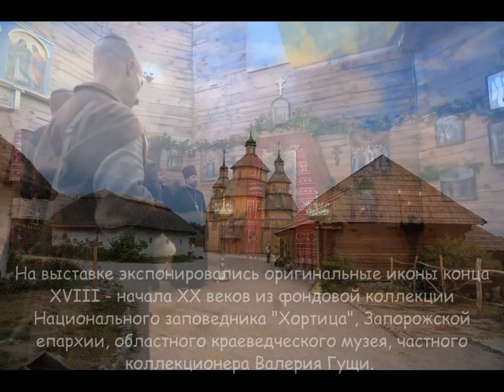Иконы Покровы -- от казачества до наших дней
На территории историко-культурного комплекса "Запорізька Січ" в церкви Покровы Пресвятой Богородицы 9-16 октября проходила выставка икон "Пресвятая Покрова" в рамках проведения IV Всеукраинского казацкого фестиваля "Покрова на Хортице".
На выставке экспонировались оригинальные иконы конца XVIII - начала XX веков из фондовой коллекции Национального заповедника "Хортица", Запорожской епархии, областного краеведческого музея, частного коллекционера Валерия Гущи. Основная часть икон были написаны на Львовщине и Киевщине.
Конечно же, центральное место в экспозиции отведено образу Покровы Пресвятой Богородицы как главной защитницы сечевой общины. Однако, по словам старшего научного сотрудника историко-культурного комплекса "Запорізька Січ" Александра Сурченко, запорожские казаки хоть и чтили культ Богородицы изначально, сделали доминирующим культ Покровы лишь в середине XVII века, когда приобрела широкую известность легенда о заступничестве Богородицы за запорожцев, которых она спасла от опасности, скрыв своим покровом. Именно с того времени иконописцы на наших землях начали отводить солидное место в своем творчестве этой теме. Единый иконографичный канон для Покровских икон так и не был создан, поэтому 16 икон, посвященные Покрове, удивили разнообразной манерой написания ликов.
Если вы не успели познакомиться с духовной коллекцией, не расстраивайтесь: в церкви Покровы Пресвятой Богородицы все равно есть на что посмотреть. Здесь стоит уникальный иконостас первой половины XVIII века, который соответствует тем образам, которым молились казаки. Он был написан в 1730 году и более 200 лет находился в церкви Архистратига Михаила в одном из сельских приходов на Подоле. В 1938 году церковь была разрушена, иконостас удалось спасти и только чудом его не вывезли за границу в частные коллекции. Уникальный духовный памятник был передан Запорожской епархии, а сечевая церковь стала полноценным духовным центром запорожского казачества.
Анастасия ПИСАРЕВА,
фото Сергея ТОМКО "МИГ"
Поддержать автора - Приват банк: 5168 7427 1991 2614
Поддержать автора: Sergey Tomko Payoneer 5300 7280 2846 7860